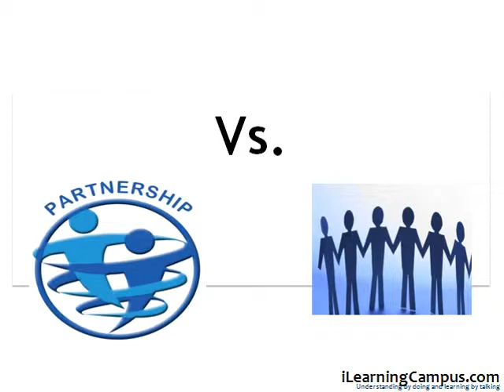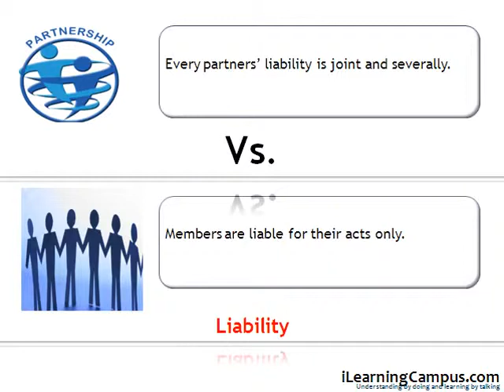Partnership Vs. an Association under the Indian Partnership Act, 1932